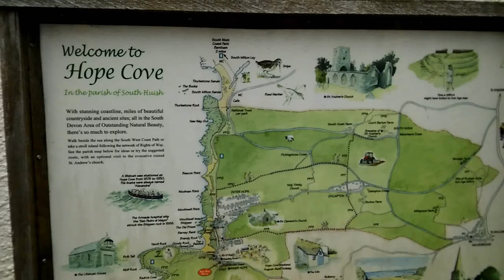Hope Cove Thatched Cottages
Hope Cove Thatched Cottages. We are staying nearby and walk through this pleasant little group of thatched houses. Not a good day to film them so it does not show them at their best. I probably overgeneralized with my comment about all the houses being holiday lets but there certainly is a very high proportion plus a percentage of holiday homes only lived in for part of the year.

Filmed using LG Spirit mobile phone